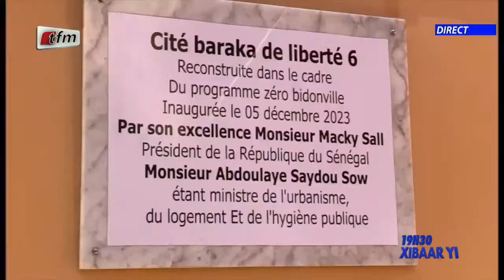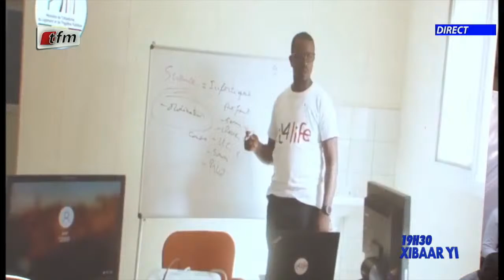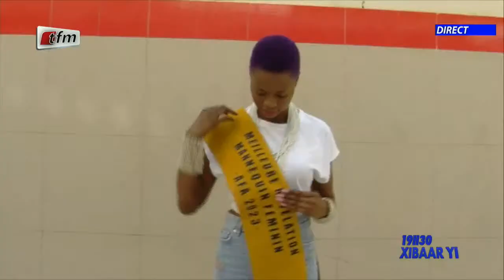Xibaar yi 19h de ce 05 Décembre 2023 présenté par Mamadou Mouhamed Ndiaye